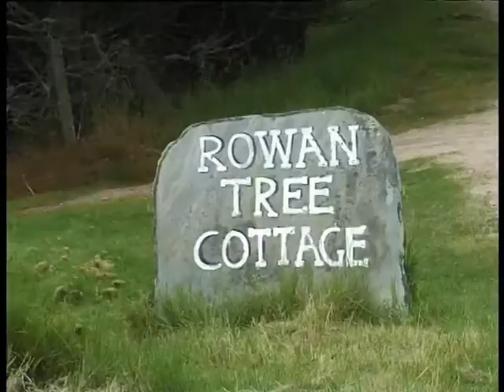Pipe Major Bill Hepburn Jnr. in Skye plays Rowan Tree, The Auld Hoose and The Old Rustic Bridge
Pipe Major Bill Hepburn Jnr. plays 'Rowan Tree,' 'The Auld Hoose' and 'The Old Rustic Bridge.' The track is from the Ross Records video Auld Lang Syne.

Enter 'Ross Records Bagpipe Music Playlist' in YouTube Search for more Pipers and Pipe Tunes.